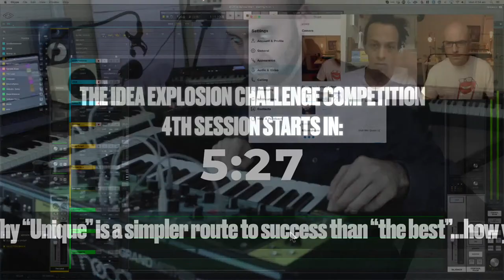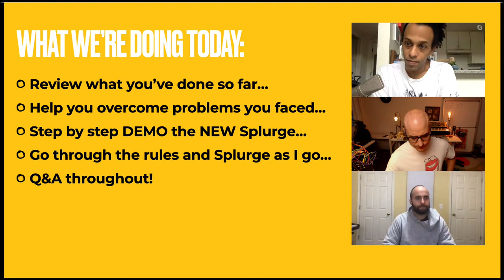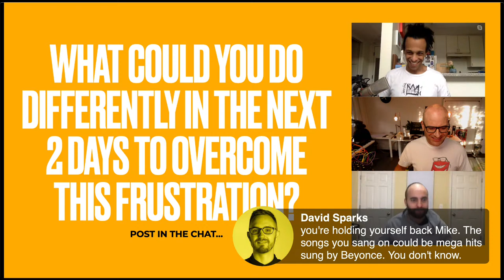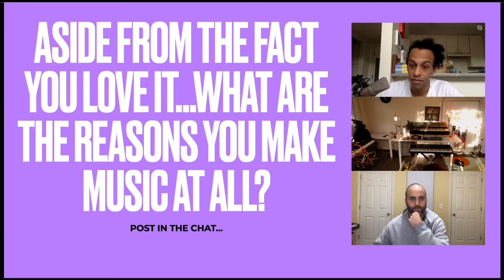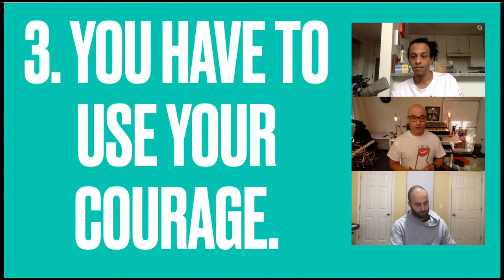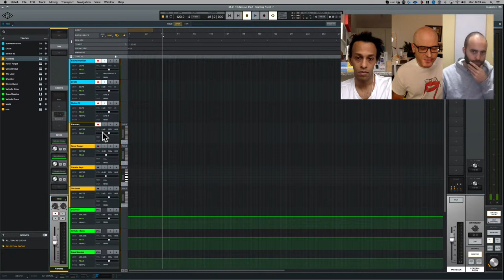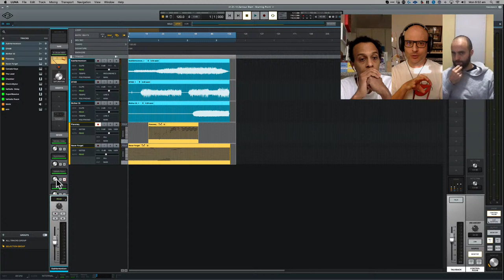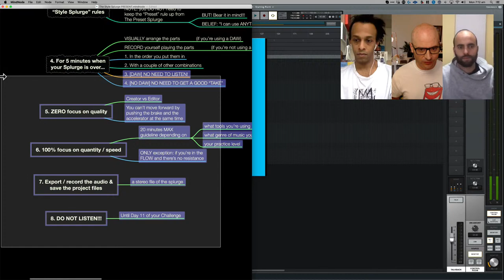Style Splurge Live Stream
And I'm doing a Splurge-formance after the session here on my Mike MonDaily Channel:

These live streams will happen every few days throughout the Idea Explosion Challenge. You can watch the videos within the course, or watch here where we'll be covering:

1. All the instructions needed to get the most out of the Idea Explosion Challenge.
2. Demonstrations of the various different splurges and helpful tips and tricks to become a master of idea creation.
3. Answering any questions you have about the course and making music in general.

The stream will be 90 minutes (we'll do Q&A after for 30 minutes too) and it will be INTERACTIVE.
In other words, as well as me showing you what I'm doing, and teaching you, I'll be COACHING you as a group.

In other words - YOU will be DOING stuff!

1. Try the "Make Music Your Life" Scorecard

2. Finish Better Music with "The 11 Day Idea Explosion Challenge"

3. Make This Year the Best Year of Your Music Career, for Under a Dollar a Day.

4. Become an “Automatic Music Machine”